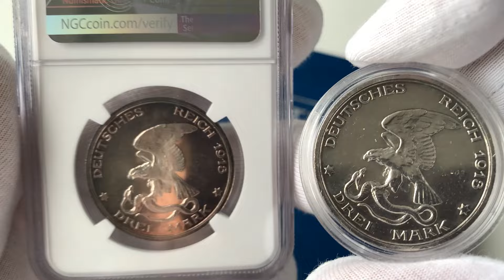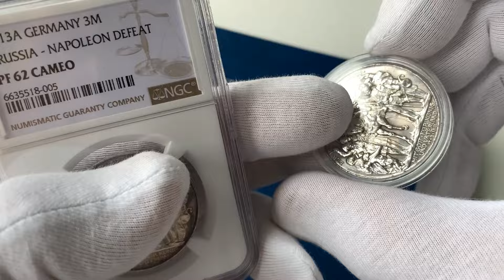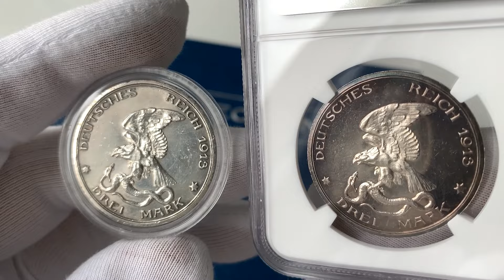Старинные серебряные монеты! Купил монеты в слабах!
В этом видео посмотрим на одну из самых известных серебряных монет Германской Империи. Посмотрим на монету обычную и монету в слабе и посмотрим какая нам понравится больше.